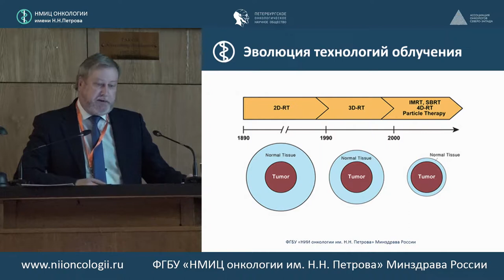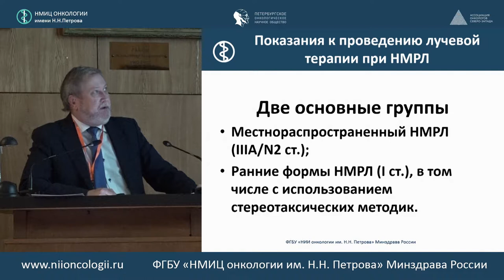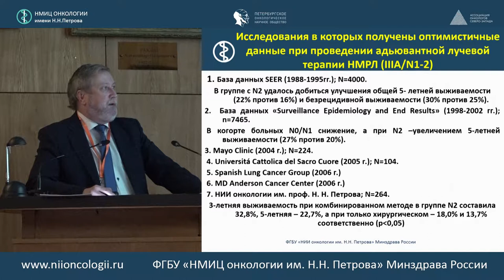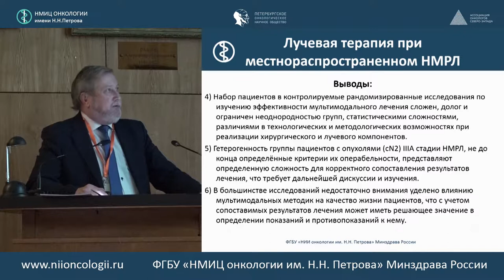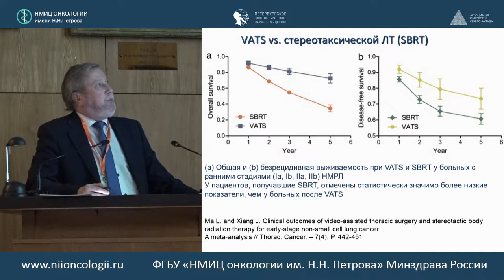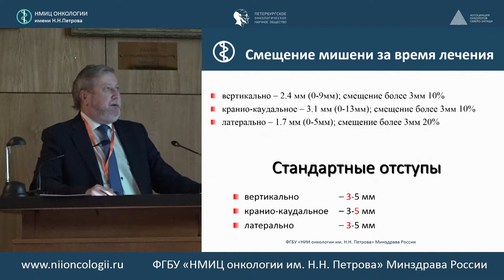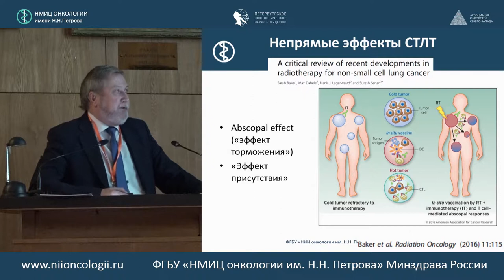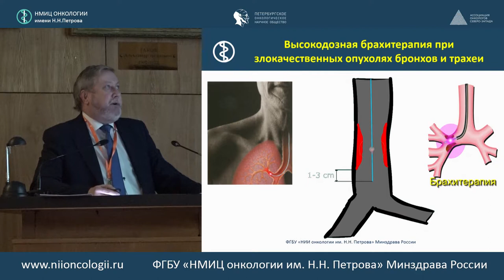Лучевая терапия при немелкоклеточном раке легкого. Возможности и перспективы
Андрей Иванович Арсеньев (ФГБУ «НМИЦ онкологии им. Н.Н. Петрова» Минздрава России, Санкт-Петербург)